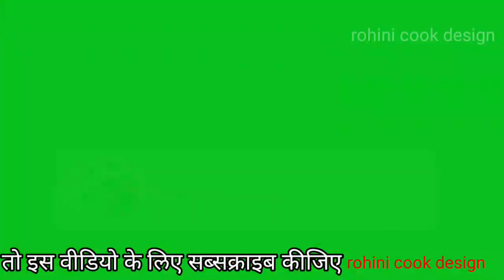Jalebi recipe। जलेबी रेसीपी। Rohini cook design।sweet recipe।jalebi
जलेबी रेसीपी_jilebi recipe_जिलेबी रेसिपी_How to make jilebi_sweet dish_jalebi kaise banate hai in hindi